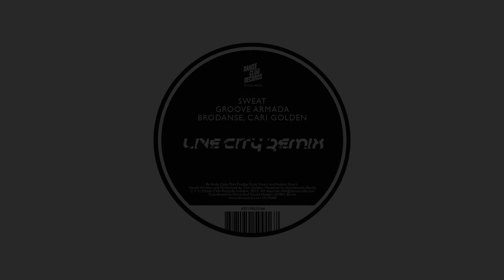Groove Armada & Brodanse - Sweat (Live City Remix)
The Live City remix of 'Sweat' by Groove Armada & Brodanse.

The music which you can download for free are tracks given away by the creators.

Groove Armada - Sweat (Live City Remix)